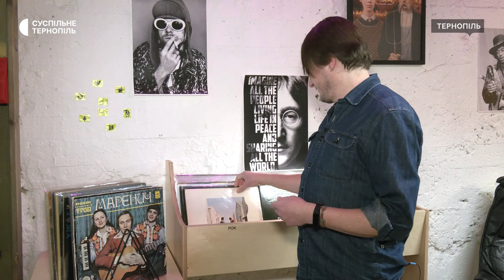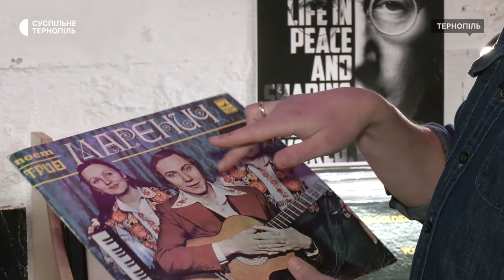Миють та організовують концерти: у Тернополі відкрили клуб любителів вінілових платівок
Клуб любителів вінілових платівок створили у Тернополі. У ньому 15 учасників. Це музиканти і тернополяни, які колекціонують платівки. Серед них – гітарист, учасник музичного гурту з «Los Colorados» Ростислав Фук. Він миє старі платівки та очищує їх від пилу.
У сюжеті звучить платівка Nat King Cole «Madrid»